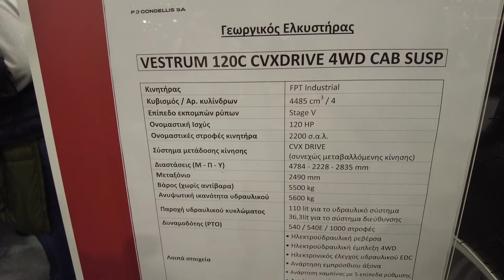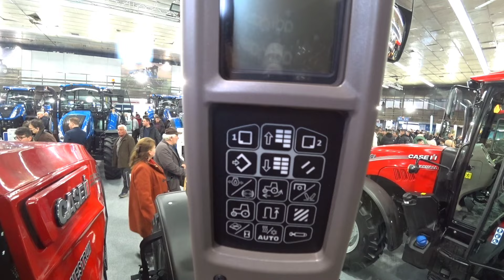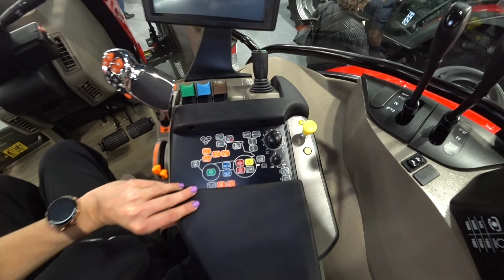2024 tractor CASE 120